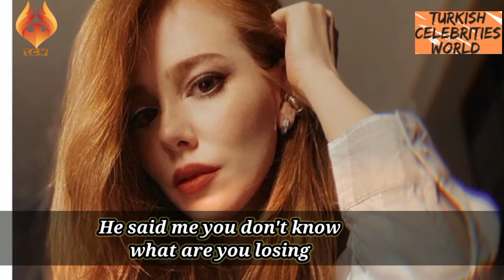Shocking Revelation of Elçin sangu about her Series Kiralik Aşk and Bariş Arduç